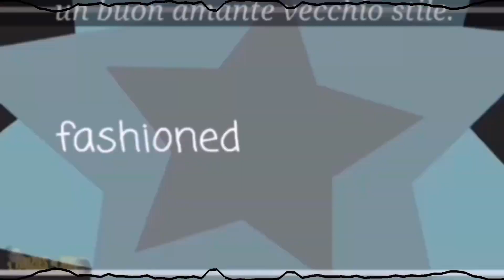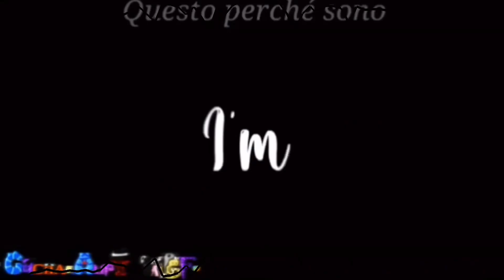•❥︎🎋𝘓𝘰𝘷𝘦𝘳 𝘣𝘰𝘺 - 🖤💙𝙏𝙝𝙚𝙗𝙖𝙙𝙣𝙖𝙪𝙩𝙨 𝙙𝙖𝙮🐱🐭 - 𝘤𝘰𝘭𝘭𝘢𝘣 - 𝘨𝘮𝘷 𝘸𝘨𝘧✨⛓️•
❥︎𝙃𝙞𝙞💙🖤
❥︎🌱𝘘𝘶𝘦𝘴𝘵𝘰 𝘦̀ 𝘪𝘭 𝘯𝘰𝘴𝘵𝘳𝘰 𝘷𝘪𝘥𝘦𝘰 𝘱𝘦𝘳 𝘪𝘭 𝘵𝘩𝘦𝘣𝘢𝘥𝘯𝘢𝘶𝘵𝘴 𝘥𝘢𝘺💙
❥︎🖤𝘴𝘱𝘦𝘳𝘪𝘢𝘮𝘰 𝘤𝘩𝘦 𝘷𝘪 𝘴𝘪𝘢 𝘱𝘪𝘢𝘤𝘪𝘶𝘵𝘰📸
❥︎⛓️𝘐𝘯𝘵𝘢𝘯𝘵𝘰 𝘤𝘪 𝘥𝘦𝘱𝘳𝘪𝘮𝘪𝘢𝘮𝘰 𝘱𝘦𝘳𝘤𝘩𝘦̀ 𝘨𝘪𝘰𝘳𝘨𝘪𝘰 𝘯𝘰𝘯 𝘦̀ 𝘢𝘯𝘤𝘰𝘳𝘢 𝘵𝘰𝘳𝘯𝘢𝘵𝘰 𝘣𝘶𝘵 𝘰𝘬...💔

𝙄𝙣𝙛𝙤:
-Mɪɴɪᴀᴛᴜʀᴀ: «𝙘𝙚𝙨𝙘𝙖»
-Sᴏᴛᴛᴏᴛɪᴛᴏʟɪ: «𝙖𝙪𝙧𝙮»
-Dᴇsᴄʀɪᴢɪᴏɴᴇ+Tɪᴛᴏʟᴏ: «𝙘𝙚𝙨𝙘𝙖»
-Dɪᴠɪᴅᴇʀᴇ ʟᴇ ᴘᴀʀᴛɪ: «𝙖𝙪𝙧𝙮»
-Mᴏɴᴛᴀʀᴇ ʟᴇ ᴘᴀʀᴛɪ+Eғғᴇᴛᴛɪ: «𝙥𝙖𝙣𝙙𝙮»

꧁❤︎💙𝗕𝘂𝗼𝗻 𝗧𝗵𝗲𝗯𝗮𝗱𝗡𝗮𝘂𝘁𝘀 𝗗𝗮𝘆🤍❤︎꧂